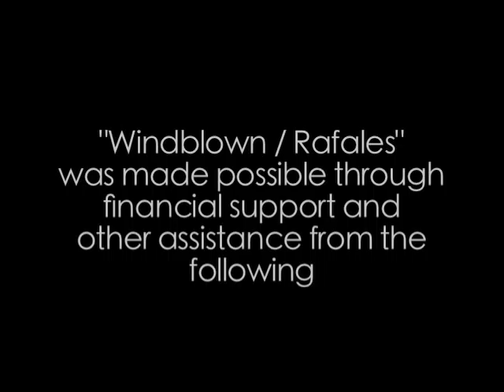Windblown / Rafales - Part 2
Part 2 of "Windblown/Rafales", presented by Knowhere Productions Ltd.